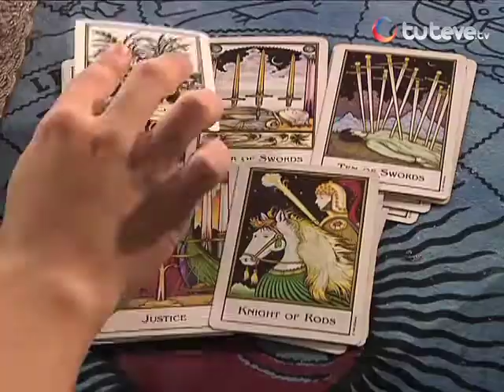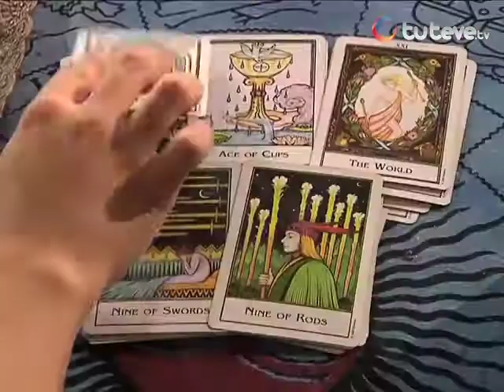Horóscopo con Jhan Sandoval 18/07/2013 (Parte 2)